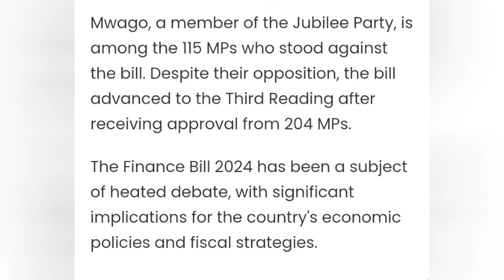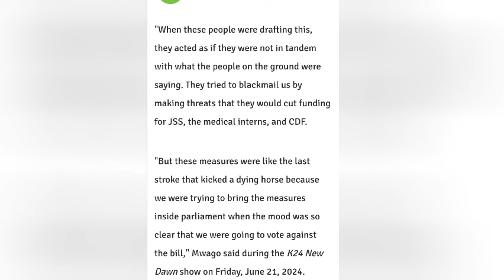PRESIDENT WILLIAM RUTO BADLY EXPOSED: WHAT HE TOLD MPS CONCERNING FINANCE BILL REVEALED